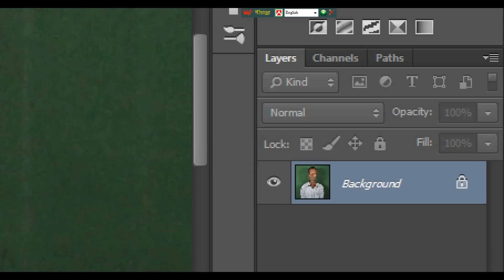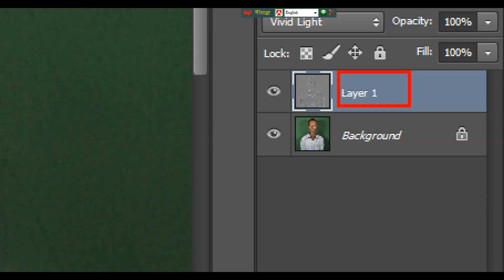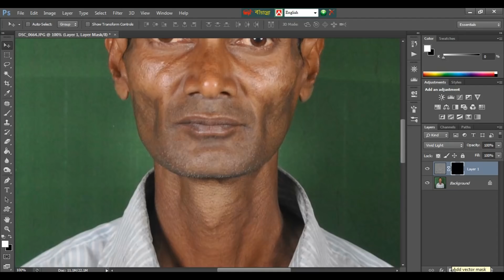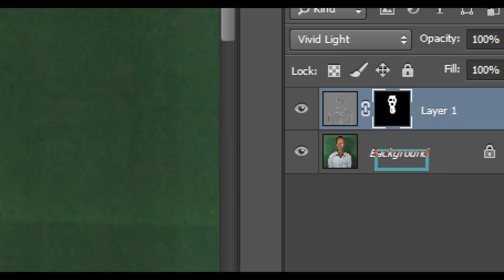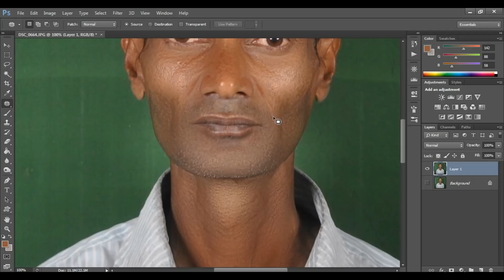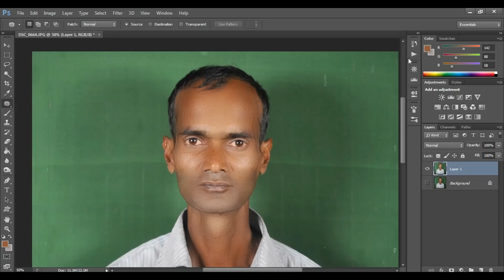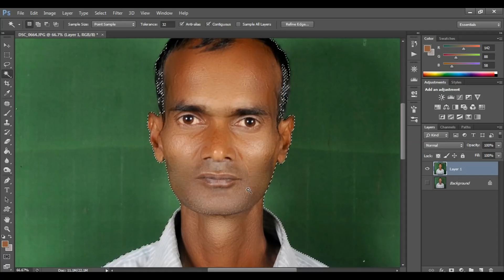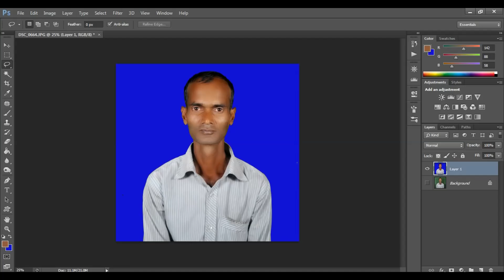Fill the broken cheek face in Photoshop (Adobe Photoshop Tutorial)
ফটোশপের তথ্যবহুল একটি ভিডিও।একটি ভিডিওতে অনেক তথ্য দেওয়া আছে। Fill the broken cheek face in Photoshop

আসসালামু আলাইকুম। বন্ধুরা কেমন আছেন?দোয়া করি ভাল থাকেন। আমিও আপনাদের কাছে দোয়া প্রার্থী। আমার এই সামান্য প্রচেষ্টাটুকু ভাল লাগলে অন্ত্যত একটি লাইক দিয়ে আমাকে ধন্য করবেন। ভিডিও সম্পর্কে কোন মতামত থাকলে
কমেন্টর্স করে জানাবেন। কি ধরনের ভিডিও তৈরী করে আপনাদের সহযোগীতা করতে পারি আমাকে জানাবে।আমি সর্বদায় আপনাদের খেদমতে নিয়জিত।এই ভিডিওটি আপনার সোসাল মিডিয়াতে শেয়ার করে আপনার বন্ধুদের দেখার সুযোগ করে দিন।